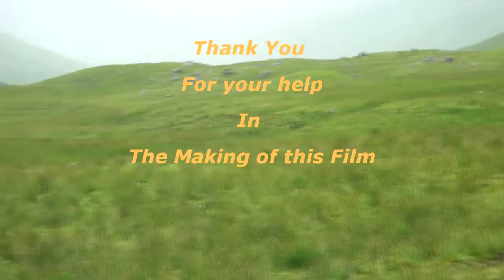The inverlochlarig Sheep Dog Trials.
The weather was good for this years trial, the tea and bacon sandwiches were excellent,the lads put on a great show with there dogs.
This years winner 2010 is Peter Martin from Glen Lyon, well done.
All in all a great day out.
23/7/2011 The weather was good for the fith year running, the 2011 open champion this year was won by Andy Carnegie with chip the dog from Comrie, well done Andy.